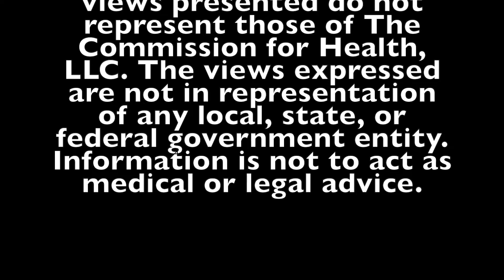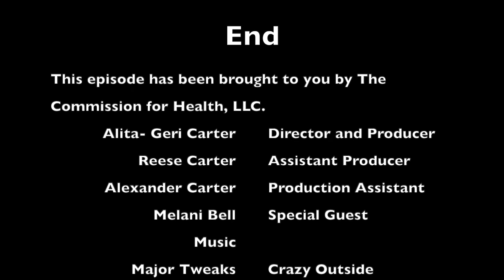"Whats in My TEA? Motivational Mornings with Alita-Geri". We have special guest Dr. Melani Bell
Join us Tuesdays at 6 am EST!!
Live stream version of Motivational Mornings on IG @thecommissionforhealth !!! I talk about the lessons I have learned and am learning …

I am Alita-Geri Carter, the CEO, and Founder of The Commission for Health, LLC.

Welcome to "What's in My TEA? Motivational Mornings with Alita-Geri". In this episode, we talk about advocating for patients, advocating for nurses, sources of strength, standing in your power, advocating for yourself, motivational quotes, and overcoming hard things.

I am Alita-Geri Carter, the CEO and Founder of The Commission for Health, LLC. IG @thecommissionforhealth
We offer the following
⭐️Health Education
⭐️Patient Advocacy Education

For businesses
⭐️Curriculum Development
⭐️Content management
⭐️Public speaking
⭐️Motivational Speaking
⭐️ Communications and Public Relations Consulting
⭐️Nurse Consulting
⭐️Corporate and Community Event Planning

I also am the CEO and Founder of @onthemoveacainc!!
An academy for aspiring healthcare professionals and leadership development
⭐️Career coaching
⭐️Leadership development
⭐️8 sessions for 16 weeks
⭐️ Introductory pricing $300
⭐️Resume review
⭐️Networking skills
⭐️Leave with skills and knowledge that will improve your personal brand

Acknowledgements to: @thenursepractitionergroup @dnpz_inspyre  @DNPs of Color DOCs  @whitecoatsandcocktails @blacknursecollaborative
00:00 Cover
01:51 Dr. Melani Bell's Story
06:19 What give you strength and empowers you?
06:55 Standing in your power
09:48 Advocating for nurses, patients, and professional networking
11:30 Social Media Networking
15:42 Overcoming challenges
17:05 Surrounding yourself by positive people
18:21 Dr. Bell's Top Three Core Values
19:30 Having the bandwidth to execute your vision
22:03 Dr. Bell Talks about DNPs of Color
24:30 Dr. Bell Talks about The Black Nurse Collaborative
27:00 Bloopers